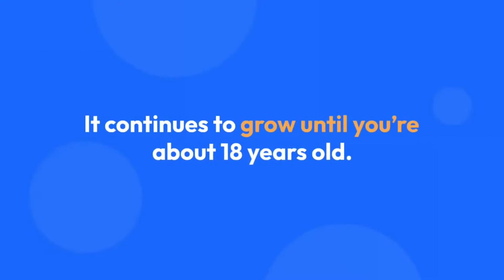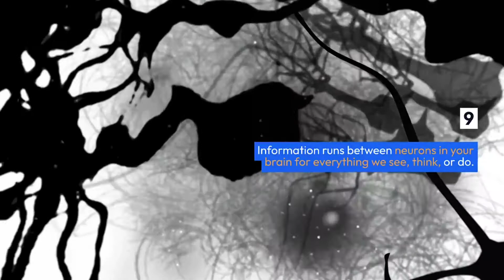Top 10 Facts About The Brain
The human brain is the command center for the human nervous system.
The brain is part of your body’s central nervous system. It’s the most complicated part of your body. It has the ability to send and receive an enormous amount of information. Because it is so complex, there are some things doctors and scientists don’t completely understand yet about it. This also means that there are some amazing things you may not know about your brain.